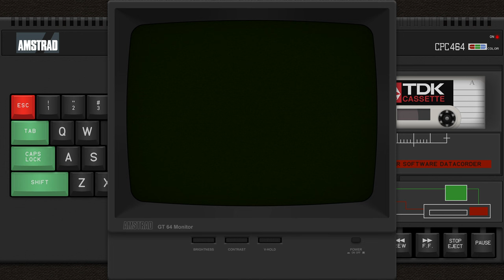Amstrad Monochrome / Fósforo verde - Duimon Mega Bezels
Bruce Lee: Day mode with GT-64 monitor
Oh Mummy: Night mode with full monitor